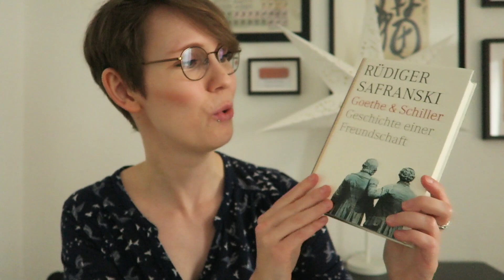Meine Lesevorhaben 2022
das Lesejahr 2022 liegt vor uns und ich habe ein paar Lesevorhaben/-ziele, die ich gern mit euch teilen möchte!

- Kostenloses AUDIBLE-Probeabo

Vielen Dank an meine monatlichen Unterstützer*innen:
- Ansgar Kr., Karsten Kr., Rüdiger H., Alexander W. ♥

00:00 INTRO
00:53 Goodreads-Ziel: 100 Bücher
01:32 20 Sachbücher lesen
02:18 10 Dramen lesen
♦ Anton Cechov - Sämtliche Einakter
♦ William Shakespeare (Dramen)
04:00 3 Bücher übers Bergsteigen/Bergabenteuer
♦ Paolo Cognetti - Acht Berge
04:35 2 Bücher jeweils von Klassikerautor:innen lesen
05:44 1 Buch über 1000 S. lesen
♦ Karl Ove Knausgaard - Kämpfen
♦ Johan Harstad - Max, Mischa und die Tet-Offensive
06:50 Manga-Auswahl
08:26 Re-Reads
♦ John Williams - Augustus
♦ Wolfgang Herrndorf - Arbeit und Struktur
♦ Rüdiger Safranski - Goethe und Schiller
♦ Fjodor Dostojewski - Der Spieler
12:23 OUTRO